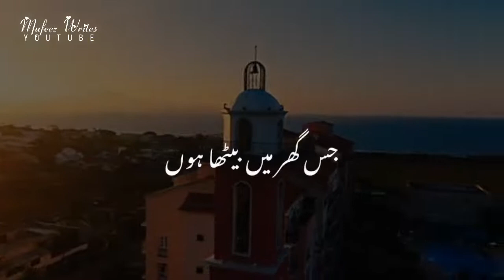Hazrat Ali Ka Betreen Jawab - Maulana Tariq Jameel WhatsApp Status - Short Islamic Status